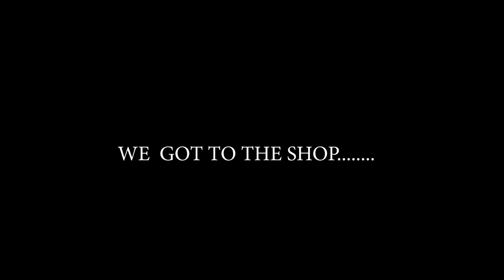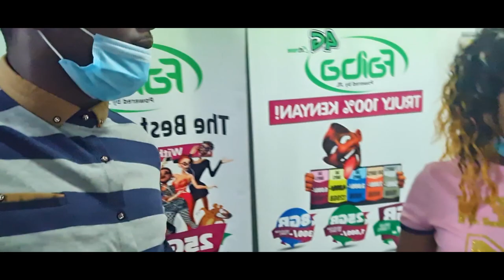MAKEUP SHOPPING |AWESOME B FAMILY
The feeling of the man taking up and assisting the gal or wife shop for some items.
True love